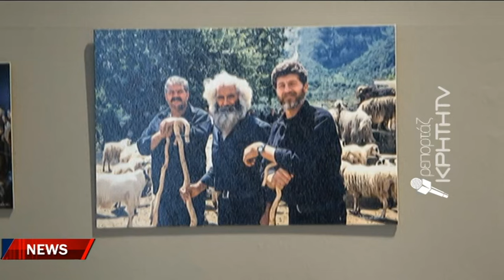120 φωτογραφίες για την Κρήτη με την υπογραφή του Νίκου Ψιλάκη